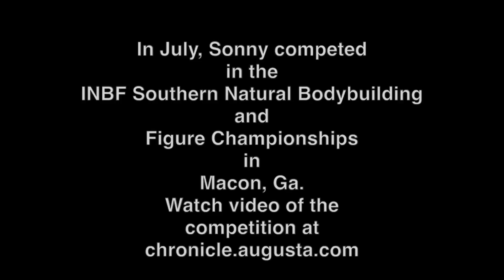How I Want To Be When I Am 70 Years Old